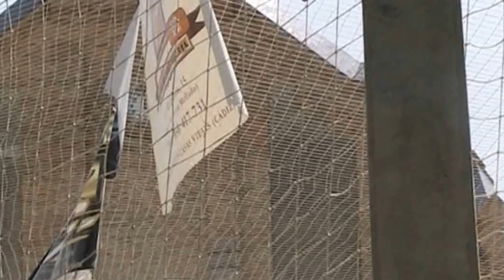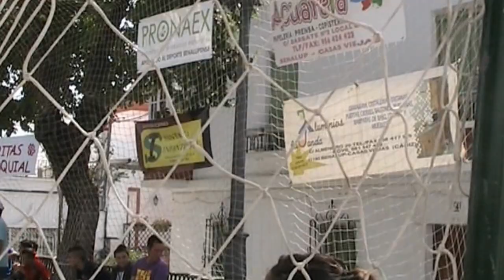BENALUP-CASAS VIEJAS Maratón fútbol, julio 2012 1 1ª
La música es de Paco Santtiago.